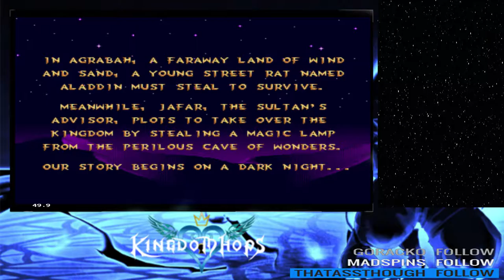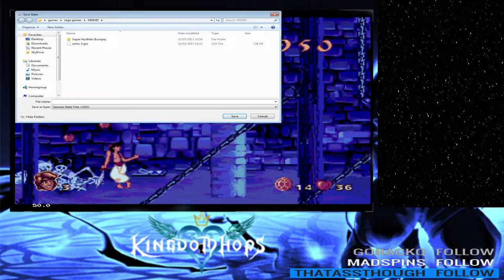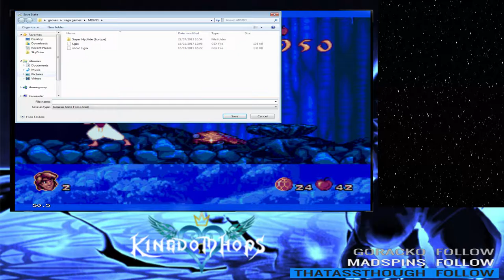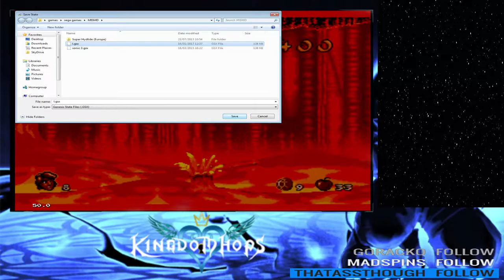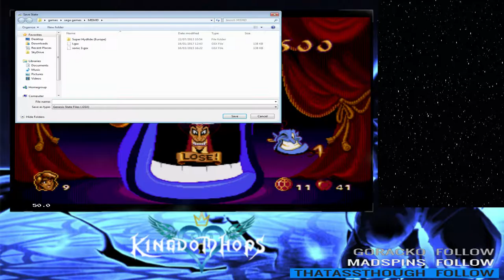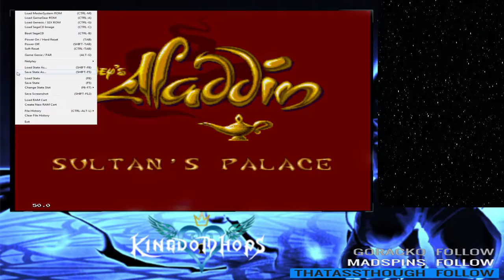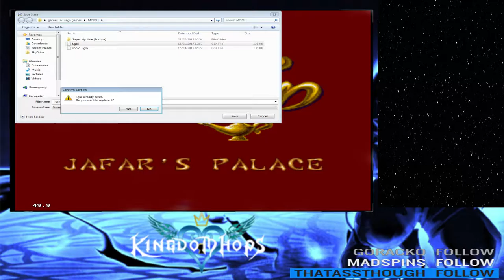Aladdin the game walkthrough